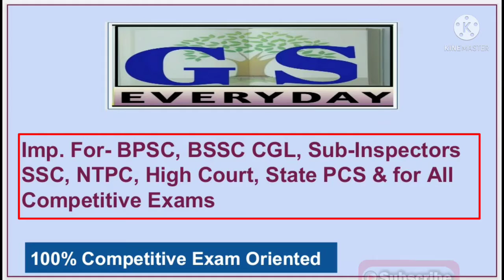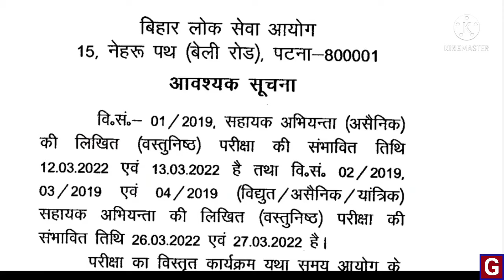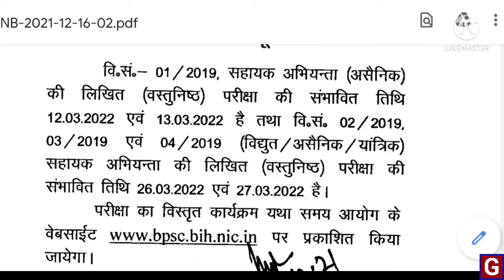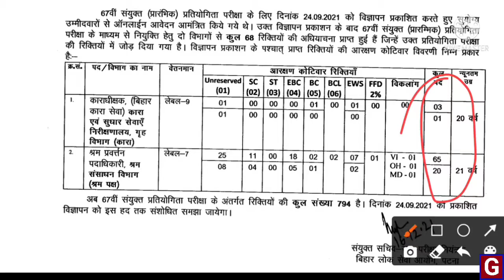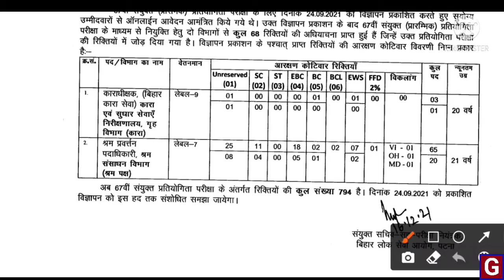67th BPSC Vacancy Increased l सीटों की संख्या हुई कुल= 794 l BSSC CGL l NTPC l SSC l